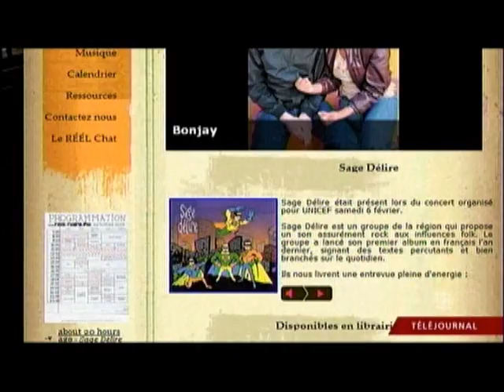RÉÉL-Radio au TJ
Reportage sur le lancement des nouveaux locaux de RÉÉL-Radio